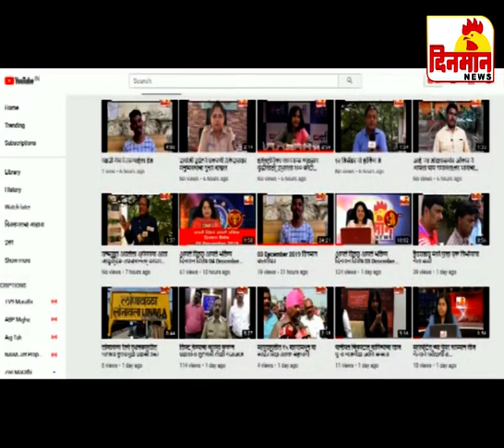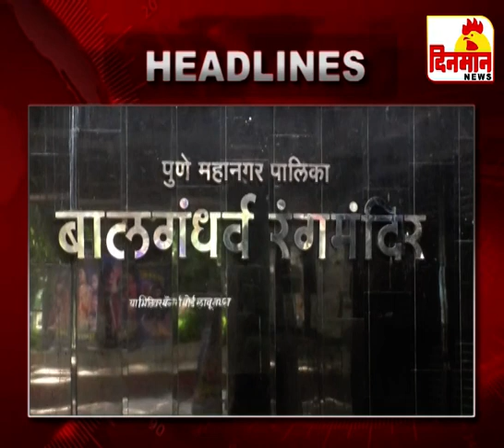14 March 2020 दिनमान बातमीपत्र